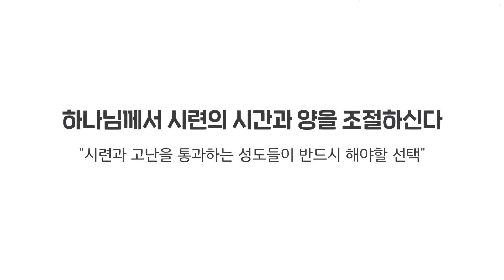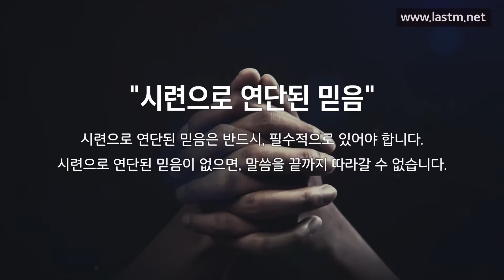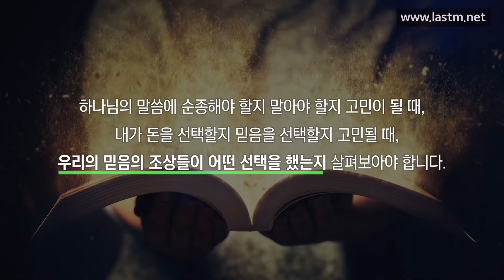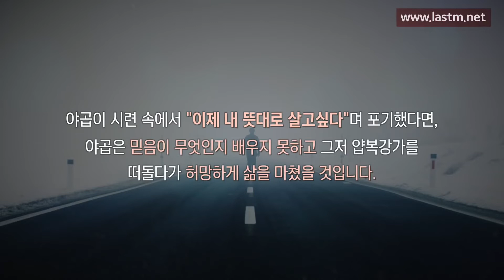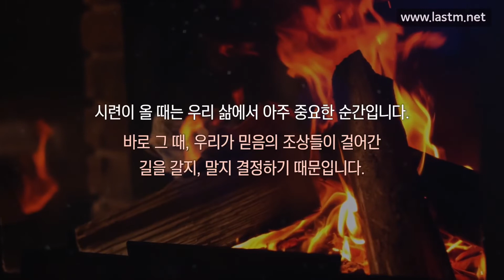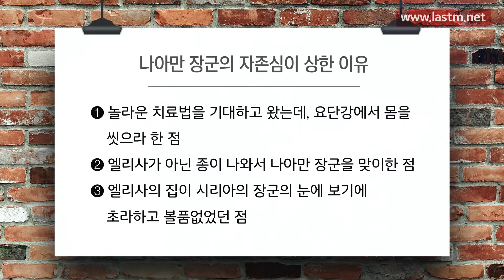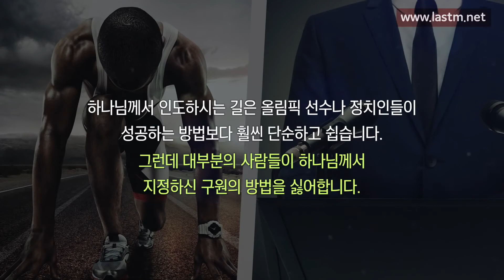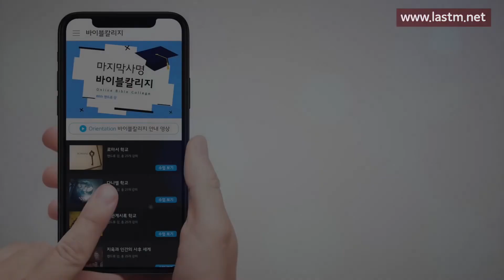하나님께서 시련의 시간과 양을 조절하신다-시련을 통과하는 성도들이반드시 해야할 선택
하나님께서 시련의 시간과 양을 조절하신다-시련을 통과하는 성도들이 반드시 해야 할 선택 (마지막 사명 앤드류강 예배설교)